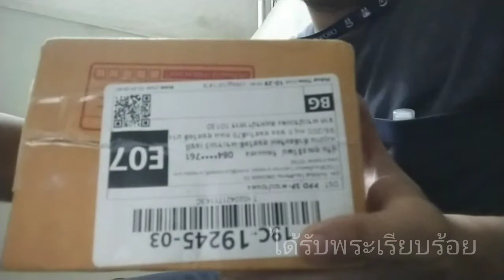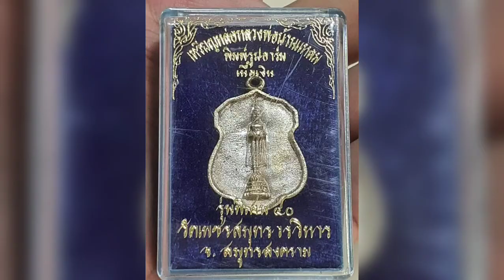ได้รับพระเรียบร้อยแล้วครับ แกะกล่อง ชมกันเลย เหรียญหล่อหลวงพ่อบ้านแหลม รุ่นพิเศษ ๔๐ เนื้อเงิน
เหรียญหล่อหลวงพ่อบ้านแหลม พิมพ์รูปอาร์ม รุ่นพิเศษ ปี40 วัดเพชรสมุทรวริวิหาร
จ.สมุทรสงคราม เนื้อเงิน
หลวงพ่อบ้านแหลมเป็นหนึ่งในสามพี่น้อง หลวงพ่อโสธร หลวงพ่อบ้านแหลม หลวงพ่อโต
พิธีการสร้างดีเยี่ยม